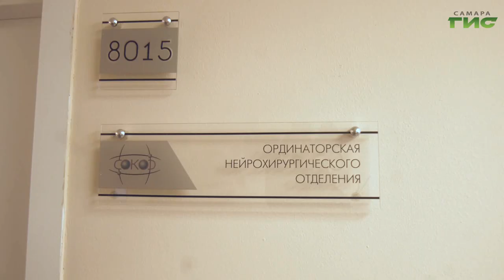В Самаре пациенту с онкологией впервые установили эндопротез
В Самарском онкодиспансере провели уникальную операцию. Пациенту с онкологическим заболеванием костей удалили опухоль в плечевом суставе. На ее место установили титановый эндопротез. Данный вид вмешательства ранее был доступен только в федеральных центрах. Теперь метод лечения применяют и в нашем регионе.  Подробности в сюжете Галины Тапилиной.